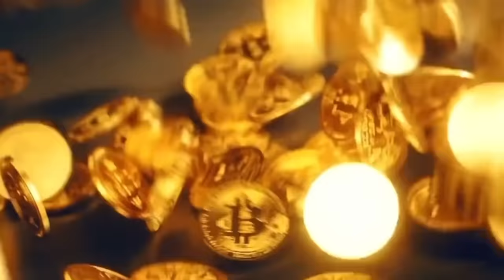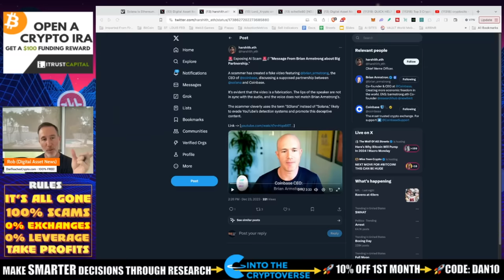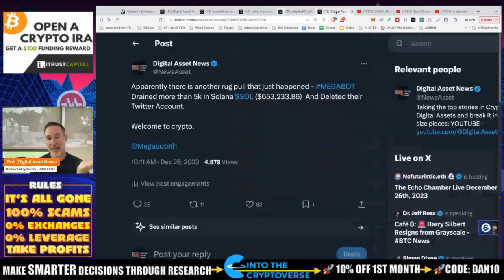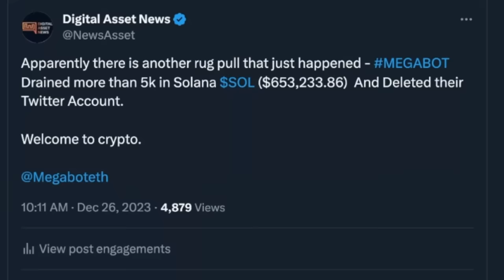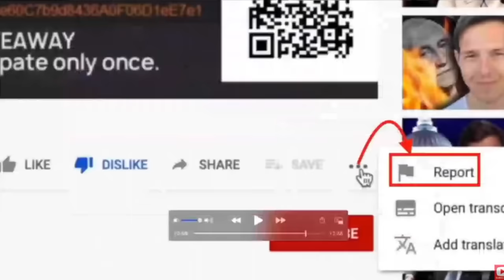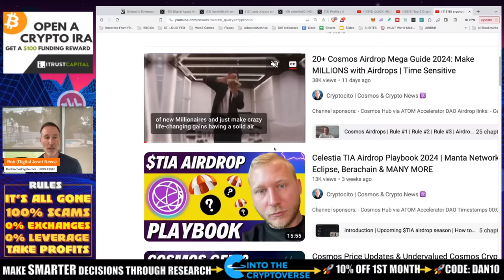IT’S ALL GONE! AVOID THIS MICHAEL SAYLOR BITCOIN SCAM!! A.I.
STOP LOSING CRYPTO TO THIS NONSENSE! Sure A.I. doesn't LOOK perfect now but in 6-12 months they will be PERFECT. AVOID THIS!

0:00 - Market Recap | Topics Overview
2:04 -

●▬▬▬▬▬▬CRYPTO ESSENTIALS▬▬▬▬▬▬▬●

●▬▬▬▬▬▬▬▬FOLLOW D.A.N.▬▬▬▬▬▬▬▬▬▬●

●▬▬▬▬▬▬▬▬STRATEGIES▬▬▬▬▬▬▬▬▬●

●▬▬▬▬▬RECOMMENDATIONS▬▬▬▬▬●